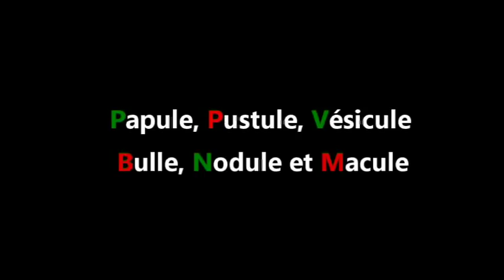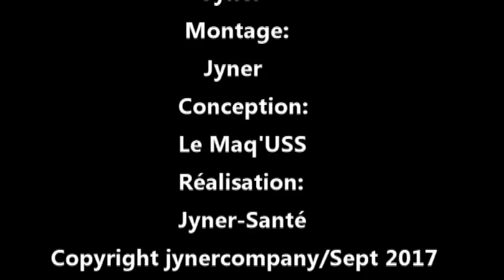papule, pustule, vesicule, bulle, nodule, macule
Quelques lesion élémentaires de la peau